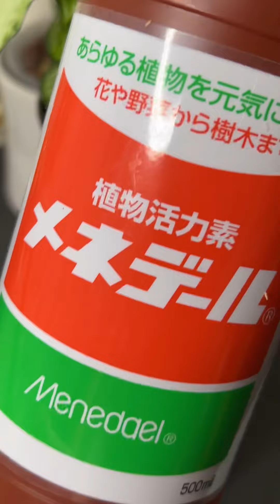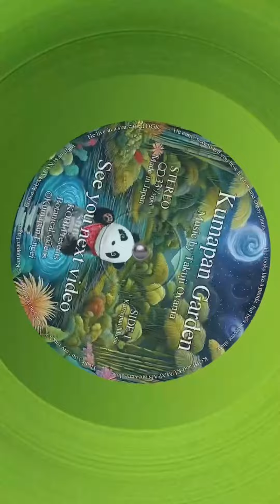ダイソー観葉植物、カッコよく仕立てる！